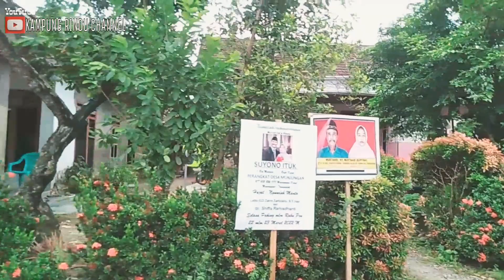UJUNG KIDUL TRENGGALEK|| Munjungan Maret 2022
kampung,damai,indah,subur,suasana asri,melimpah hasil bumi,berada diujung selatan,kecamatan munjungan,kabupaten trenggalek,jawatimur,indonesia